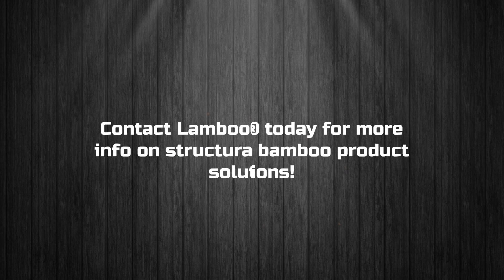Lamboo® Structural Grade Products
Did you know that engineered bamboo can be utilized for structural applications?
Check out the variety of sustainable, structural product solutions Lamboo® has to offer! Aside from structural products, Lamboo® also offers product solutions for a variety of interior and exterior applications as well!